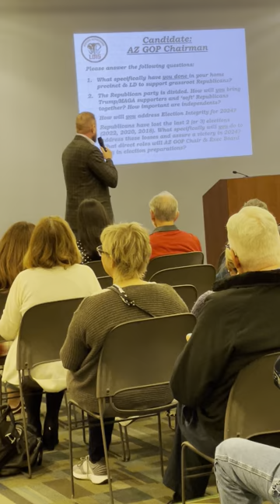LD meeting Steve Daniels 1/3/23